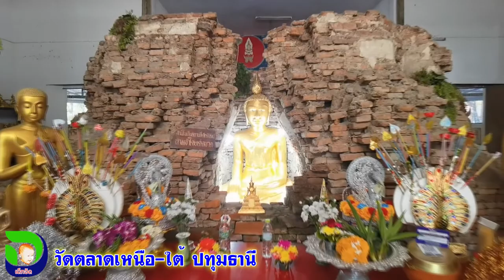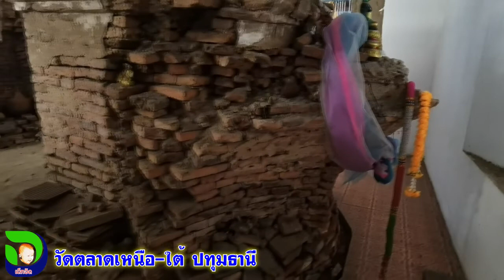วัดตลาดเหนือ ปทุมธานี